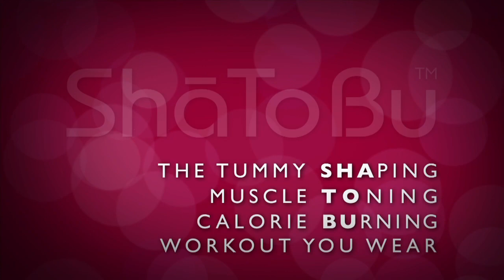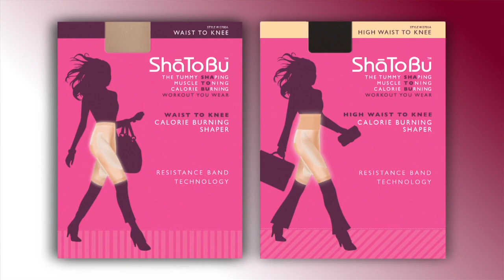The Birth of ShaToBu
ShaToBu - the Workout You Wear. Founder Dr. Denise Perron discusses the idea behind the revolutionary shapewear technology. for more info.